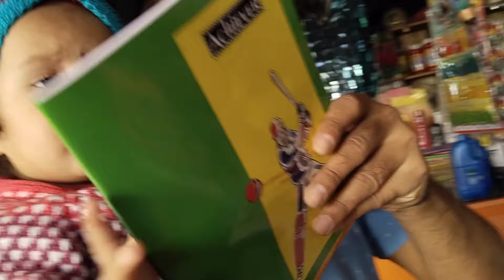In dono ki demand Puri karte karte mai pagal ho jaungi🤔😡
Hello dosto good afternoon subhdophari, sabhi bado ko Mera pranam pelaag or namaskar or choto ko mera dher Sara pyaar or subh aashirwaad.

hello dosto Meena Rawat this side & thank alot for watching my videos. please "LIKE" the video if you enjoyed watching or also "COMMENT" if you want to suggest something or appreciate.